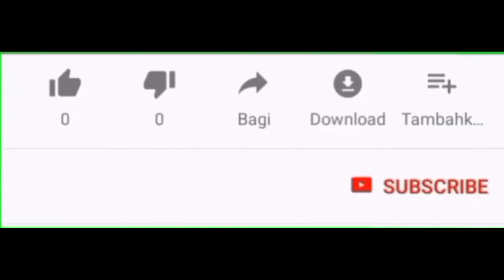winter raining 👉🌧️🌧️day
doston yeh Meri first video Hy Jo ap dekh rahe hai. or first video winter raining me bani he doston Barish bhut Zur se ho rahe he